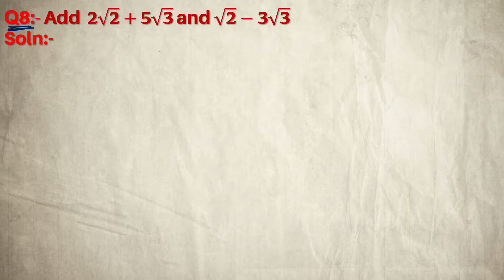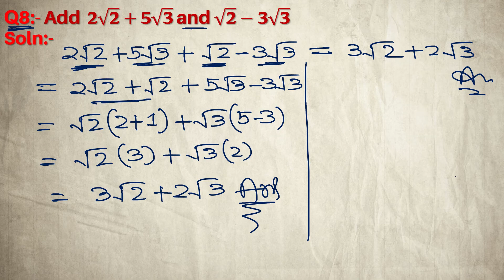Q8 | Add 2 root 2 +Add 5 root 3 and root 2 - 3 root 3 | Class 9 | Gravity